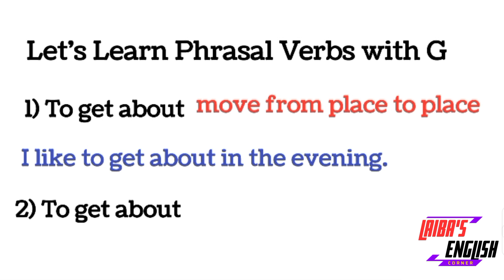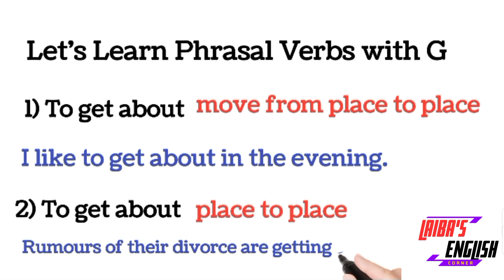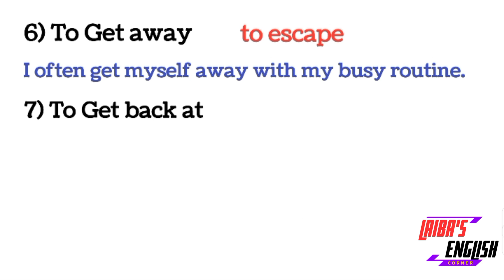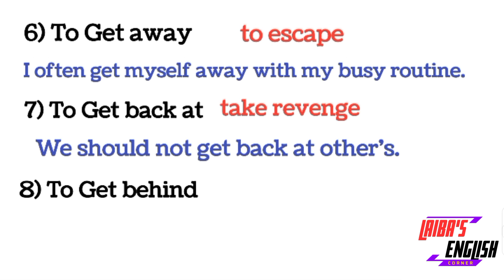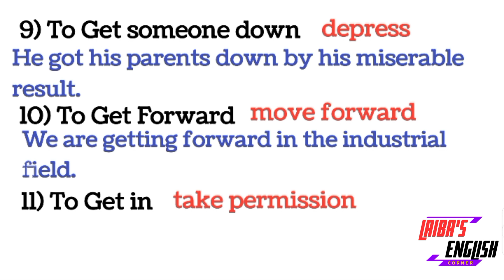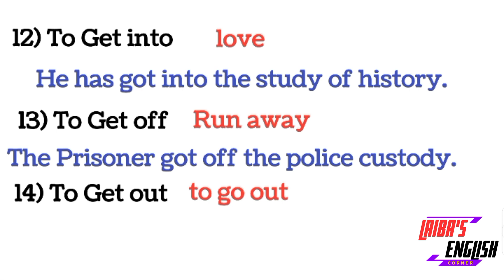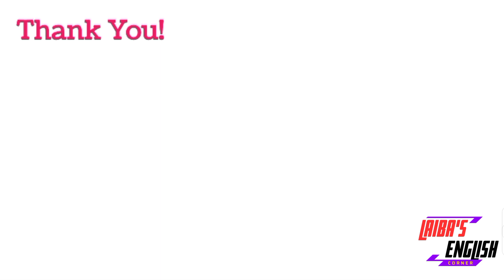Phrasal Verbs with G | Get Phrasal Verbs | Phrasal Verbs with meaning and sentences | Learn English